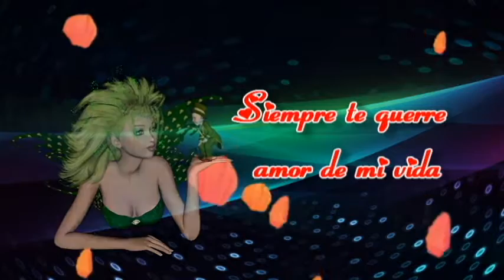Siempre te querre amor de mi vida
Aqui dejo este tema porque el amor no es solo un dia es siempre, cada hora y cada minuto del dia, para ofrecer el ser amado todo lo mejor,,, gracias va para ti cariño con todo mi amor,,,,J,,,b,,,,,,